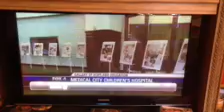March of dimes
Abel rose